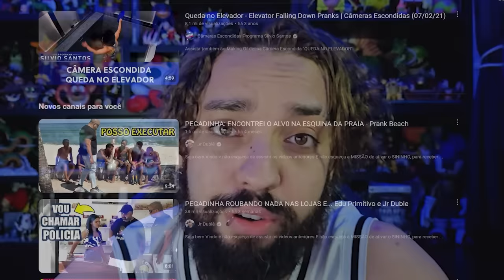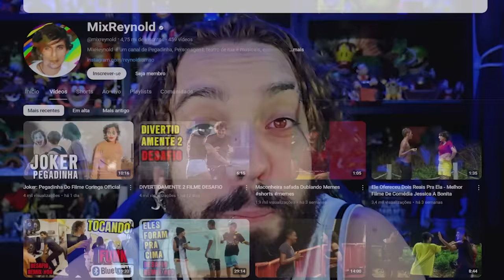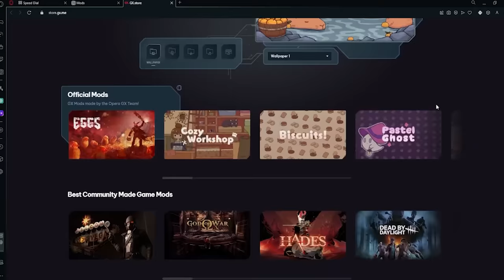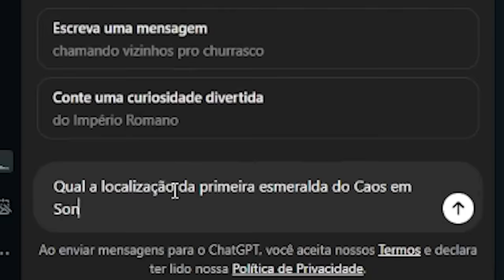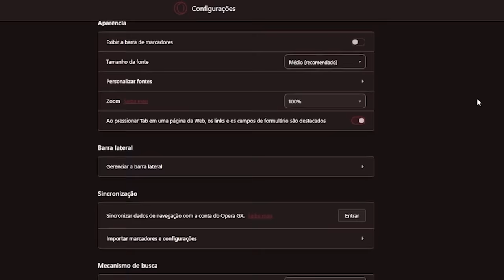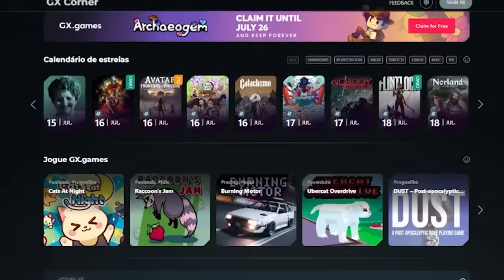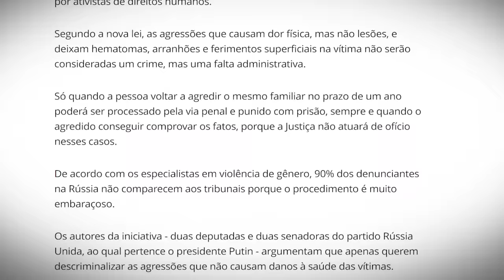O Streamer que M4T0U Sua Namorada em LIVE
0:00 - Vídeo
2:58 - Propaganda
7:28 - Vídeo